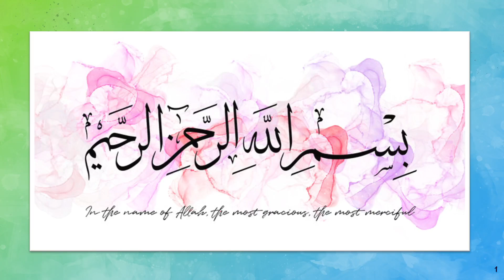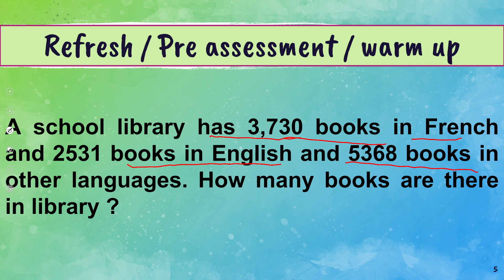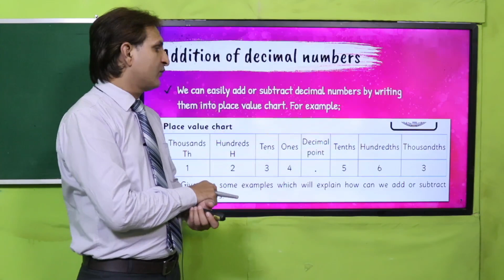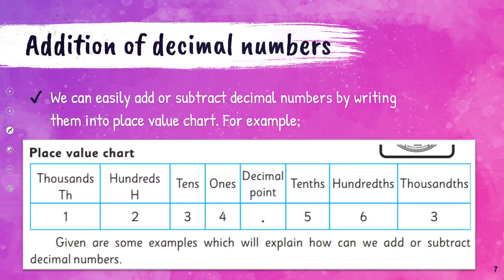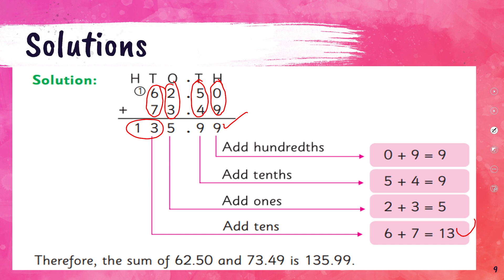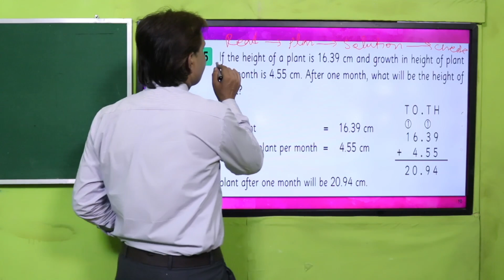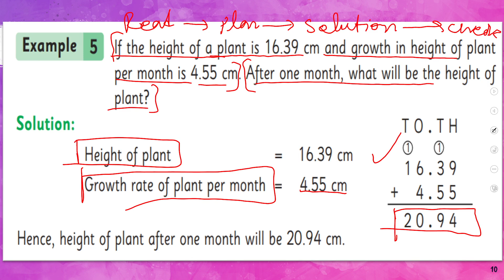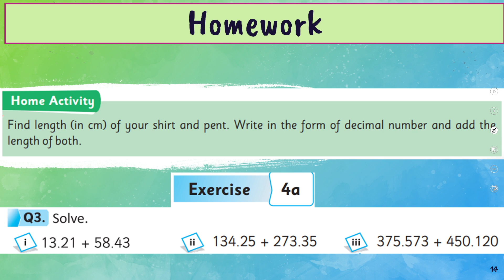Math Grade 5 Unit 4 Lecture 4 || SNC 2020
1. PowerPoint Presentation

2. Lesson Plan

3. Worksheet/Activity